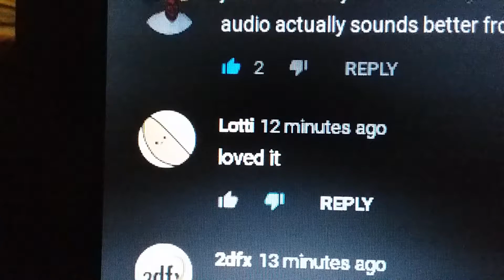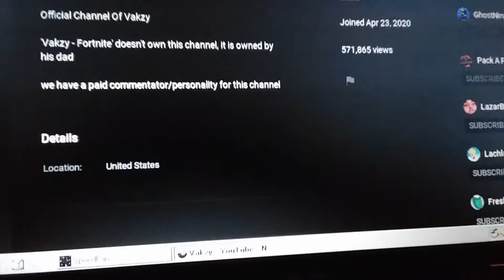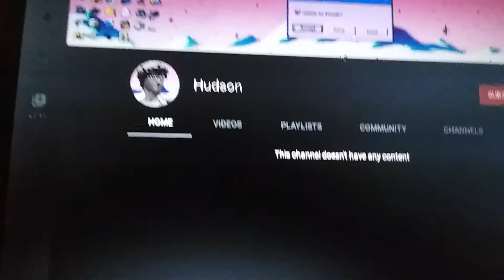Current spammers keeps changing their name every few minutes - 5/27/2020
I was watiching a video and saw this person, my browser crashed and i came back and their name was different, i went back to their page and it had been changed again! IF they comment on this video it'll be pinned.